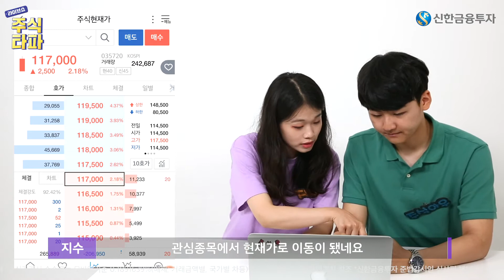친구랑 주식으로 대결해보는 건 어때? [라이브쇼주식타파 5화]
🙏라이브쇼 주식타파 5화!🙏
1을 알려주면 10이 아니라 1만 아는 주식알못😅

정화와 지수 주식 매매에 도전하다!
주식형님 주식아우와 함께하는 신나는 주식공부✏️